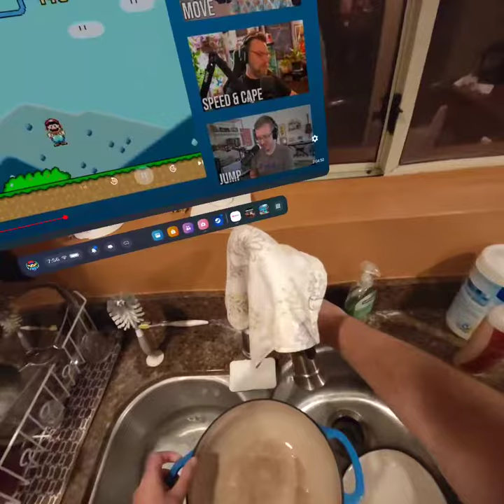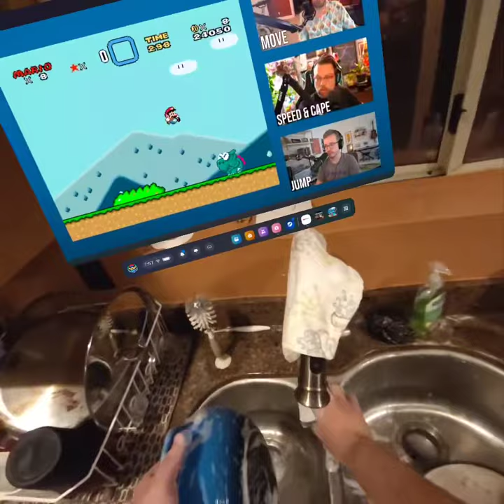Washing dishes in AR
Chores have never been more fun!

Recorded on a Quest 3.